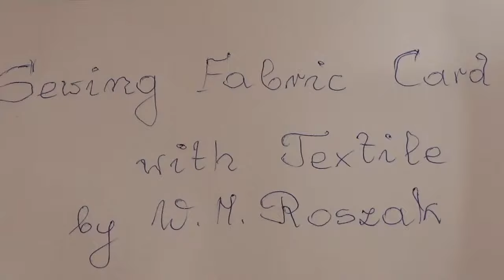# Textile Art . # Sewing Fabric Card with Textile, Tutorial